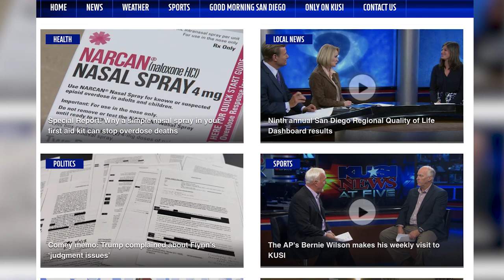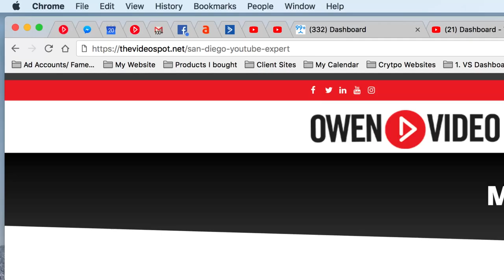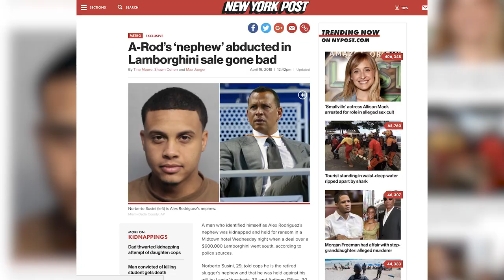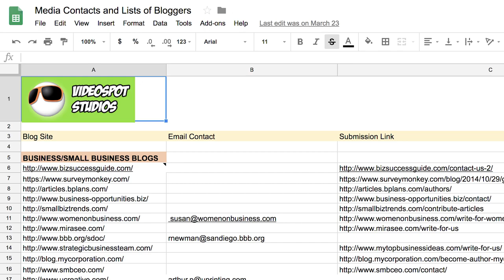How to get on the local news - 3 tips for business owners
Wanna get on the news? 🤔 I was on the news 2x's in 14 days and in this video I'll show you how I did it using these simple tacts that anyone can replicate.

F O L L O W   O N   S O C I A L